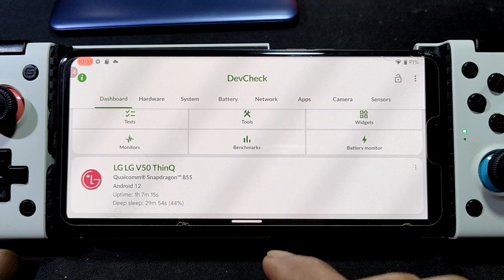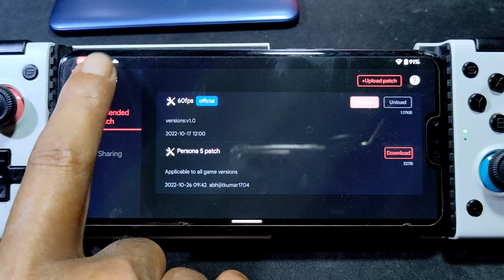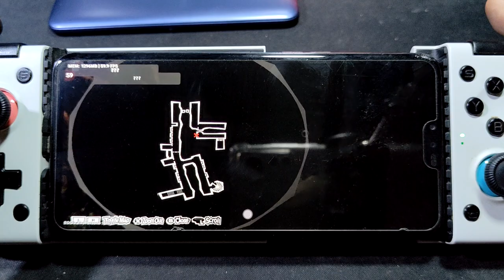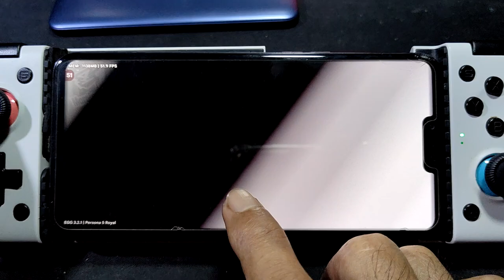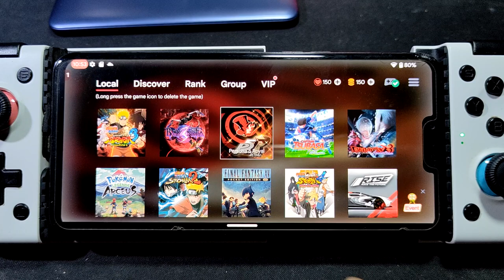Persona 5 with 60fps mod | egg NS 3.2.1 switch emulator | Onion Phone SD 855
device
LG V50 ThinQ
SD 855
6gb ram